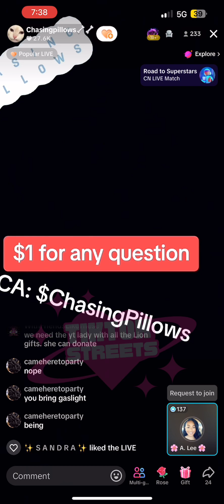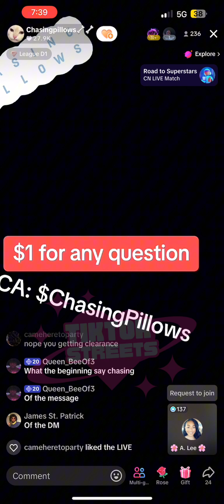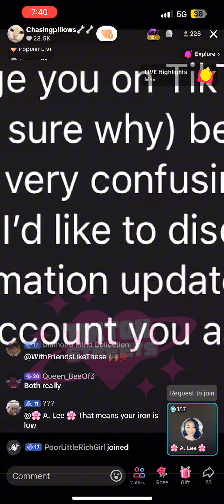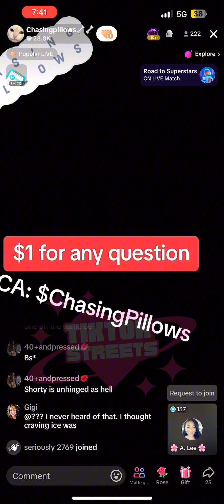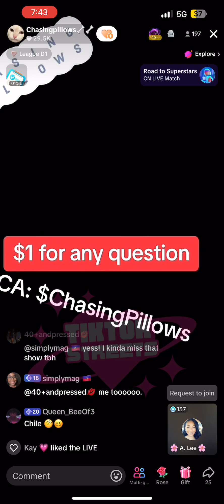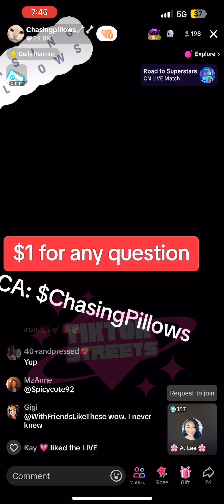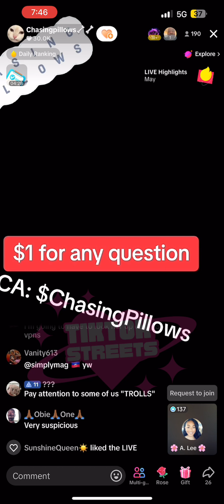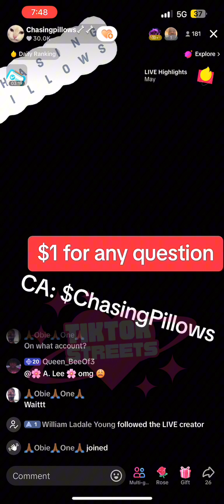LIVE CLIP: Chasing Pillows - Sat May 4